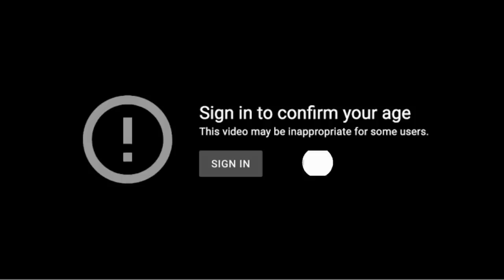US Marines hindi umubra ang tibay sa mga sundalong Pinoy